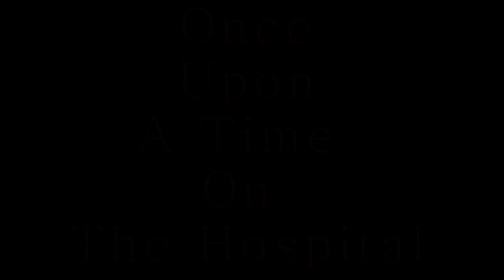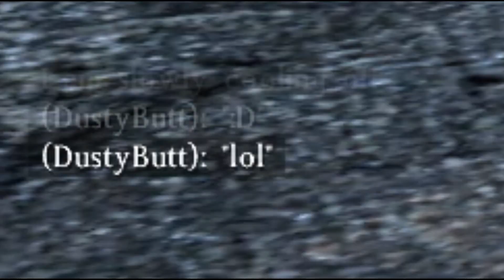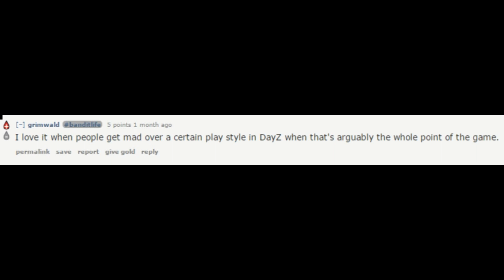Once Upon A Time On The Hospital (Dayz Standalone)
The sequel, kinda :D